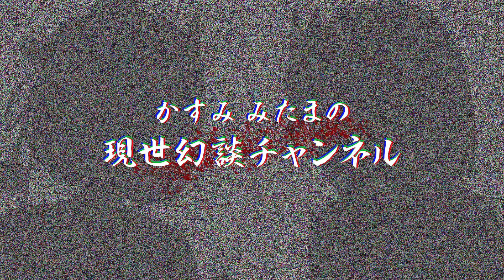【 禍話 】夜叉の家 ／ かすみみたま【 怪談朗読 ・不思議な話・女性朗読】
👻夜叉の家🔥

禍話【リライト】
リライト：ゲーデル様
禍話のかぁなっき様にご許可をいただいております

✧̣̥̇ご挨拶✧̣̥̇

✧̣̥̇ Greetings ✧̣̥̇

Mitabanha! 👻

⋆͛お願いごと⋆͛

*⋆⸜kasumi mitama⸝⋆*

8月16日生まれ(幽霊としての誕生日だから…命日？)

👻衣装🔥
猫丸アズ様
🔥装飾👻
Cosmo☆Vroid shop様
Fox Corp.様

◎使用ソフト
３tene/Vroid sutudio/Premiere Pro /After Effects

✩˚｡⋆リンク⋆°｡✩

✩˚｡⋆グッズ販売⋆°｡✩

✩˚｡⋆支援等⋆°｡✩